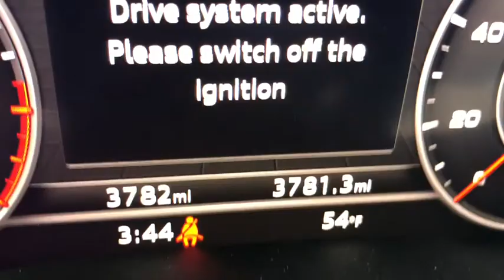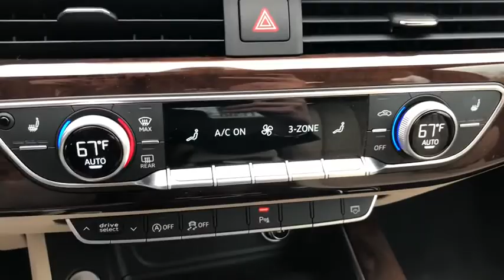2018 Audi A5 Coupe Yorktown, Putnam County, Westchester, Dutchess County, Orange County, CT 25532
Matador Red Metallic [LISTING TYPE] 2018 Audi A5 Coupe available in Yorktown, Connecticut at Mohegan Lake Audi VW. Servicing the Putnam County, Westchester, Dutchess County, Orange County, CT.
2018 Audi A5 Coupe Premium Plus - Stock#: 25532 - VIN#: WAUPNAF58JA017226

An absolute run away steal.. .. an absolute run away steal on a spectacular looking 2018 Audi A-5 Coupe Quattro,Stunning in Matador Red with Beige leather seating, this loaded luxury coupe has all of 3700 miles. For just $42,995 or about $9..yes $9,000 off sticker, you have virtually ever option including pano-roof, navigation, Bang & Olufsen sound and much more. even the Uber-Cool Audi rings that light up on the bottom of the door.Now with the balance of the factory warranty..just $42,995
PREMIUM PLUS  -inc: Audi connect CARE assistance and security services (limited time subscription)  Heated Auto-Dimming Power Ext Mirrors w/Memory  power folding  Audi Side Assist  Alarm System w/Motion Sensors  Driver Seat Memory  Audi Advanced Key  keyless engine start/stop and doors and trunk entry  SiriusXM All Access Service  3-month trial subscription  Heated Auto-Dimming Power/Memory Exterior Mirrors  Full LED Headlights  Parking System Plus (Front/Rear Acoustic Sensors)  Rear Audi Pre Sense,NAVIGATION PACKAGE  -inc: Audi connect PRIME and PLUS (6 month trial subscription)  Audi MMI Navigation Plus w/MMI Touch  8.3 MMI center screen  12.3 Display Audi Virtual Cockpit,BANG & OLUFSEN SOUND SYSTEM W/3D SOUND  -inc: 19 speakers  16-channel amplifier  755 watts  5.1 surround sound support  speed-sensitive volume control and anodized aluminum speaker grille finish w/dynamic line design,DARK BROWN WALNUT WOOD HIGH GLOSS INLAYS,Turbocharged,All Wheel Drive,Power Steering,ABS,4-Wheel Disc Brakes,Brake Assist,Tires - Front Performance,Tires - Rear Performance,Aluminum Wheels,Temporary Spare Tire,Sun/Moonroof,Generic Sun/Moonroof,Integrated Turn Signal Mirrors,Rear Defrost,Intermittent Wipers,Variable Speed Intermittent Wipers,Rain Sensing Wipers,Daytime Running Lights,Automatic Headlights,Headlights-Auto-Leveling,Fog Lamps,AM/FM Stereo,MP3 Player,Bluetooth Connection,Auxiliary Audio Input,HD Radio,Smart Device Integration,Steering Wheel Audio Controls,Power Driver Seat,Power Passenger Seat,Bucket Seats,Driver Adjustable Lumbar,Heated Front Seat(s),Pass-Through Rear Seat,Rear Bucket Seats,Adjustable Steering Wheel,Trip Computer,Leather Steering Wheel,Keyless Entry,Power Door Locks,Universal Garage Door Opener,Cruise Control,Climate Control,Multi-Zone A/C,Rear A/C,Leather Seats,Auto-Dimming Rearview Mirror,Driver Vanity Mirror,Passenger Vanity Mirror,Driver Illuminated Vanity Mirror,Passenger Illuminated Visor Mirror,Floor Mats,Power Windows,Engine Immobilizer,Traction Control,Stability Control,Front Side Air Bag,Tire Pressure Monitor,Driver Air Bag,Passenger Air Bag,Front Head Air Bag,Rear Head Air Bag,Passenger Air Bag Sensor,Knee Air Bag,Back-Up Camera